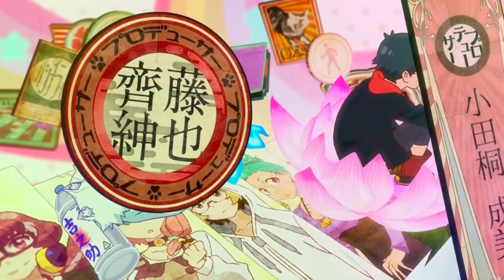Punchline Opening Theme TV Size